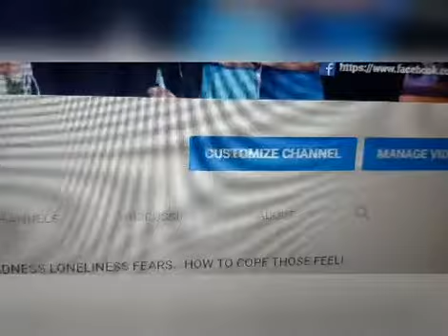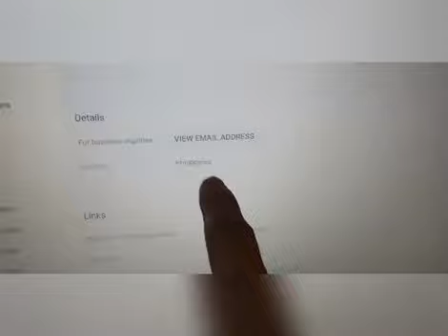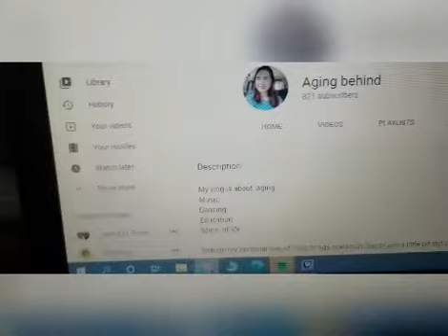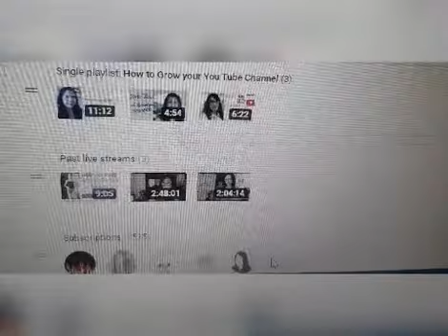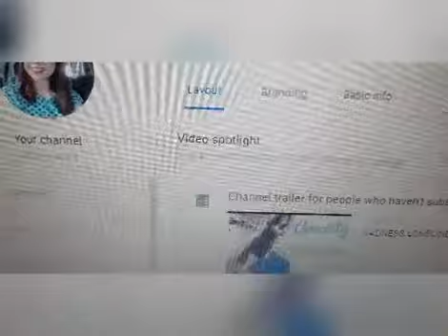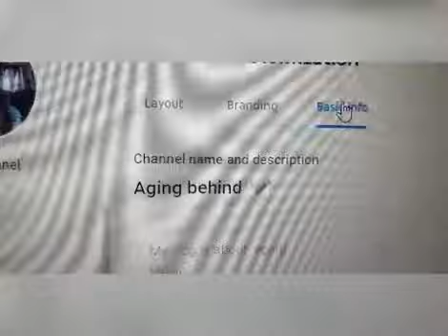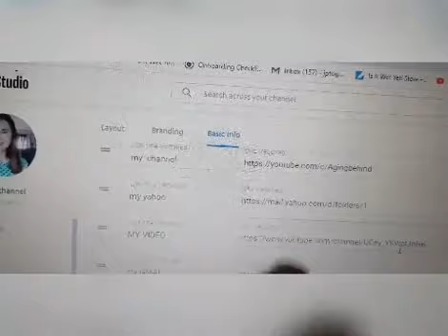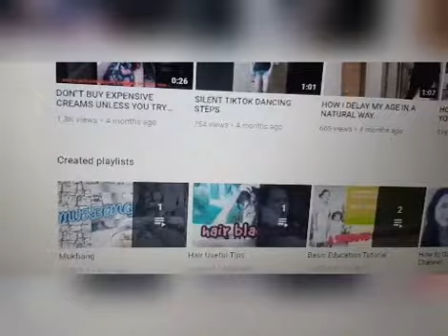PAANO PAGANDAHIN ANG INYONG YOU TUBE CHANNEL HOW TO DEFINE YOUR YOU TUBE CHANNEL- Aging behind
HOW  TO  DEFINE  YOUR YOU TUBE CHANNEL
PAANO PAGANDAHIN  ANG INYONG YOU TUBE CHANNEL

.Para lalong maganda upload videos mo

Sana may naitulong ako sa inyo . At  wish you all  Happiness .

God bless  sa lahat

ON THIS PART IS MY  REASON OF HAVING A CHANNEL.

--' to share my Face Yoga experience

If we regularly  do the  face  massage it helps  to bring  oxygen  in our face and neck.  More blood  flow into our face helps increases  collagen production in which  helps  our skin to be healthy  and  natural  skin Glow of  our  complexion.

Why not try  Yoga ?

Spread this  info to your  friends  .

This website accepts  Free  video uploading
 if you need  your channel   to have more  traffic views.

I am an accounting graduate  and  practising  accounting  task  and  BIR  reporting.   I am open  to free lancing.

If you are looking for a Real Estate Investment  kindly send me also an email.

I am offering also my service as a Virtual Assistant.

Success  is just a stone throw away from us.  Working hard , patience and  having a self determination, we can BEAT everything.

LOVE IS  ALL  THAT MATTERS